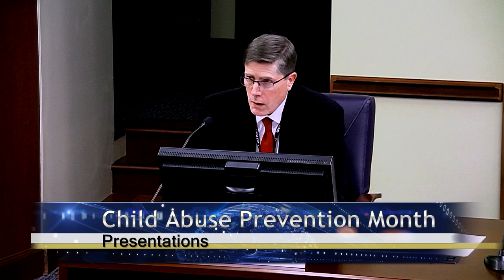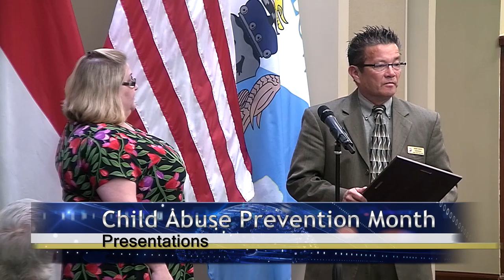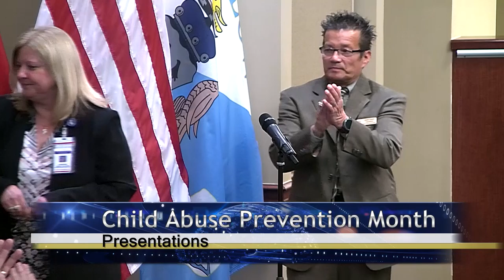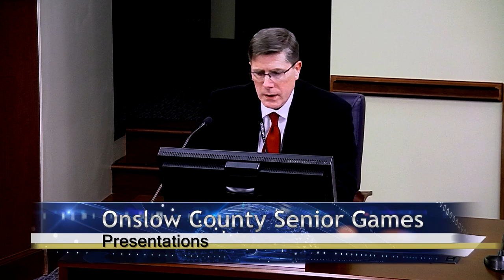Onslow County Board of Commissioners Meeting April 1, 2019